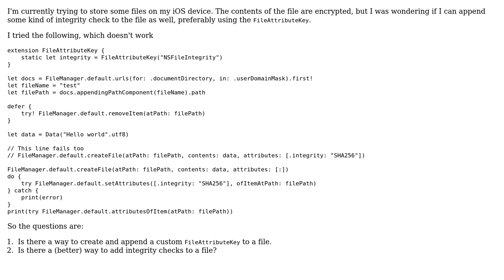Swift Create file with integrity FileManager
With thanks & praise to God, and with thanks to the many people who have made this project possible! | Content (except music & images) licensed under CC BY-SA | Music | Images & others | With thanks to user Marek Puchalski user Bram and the Stack Exchange Network Trademarks are property of their respective owners. You are responsible for your own actions.